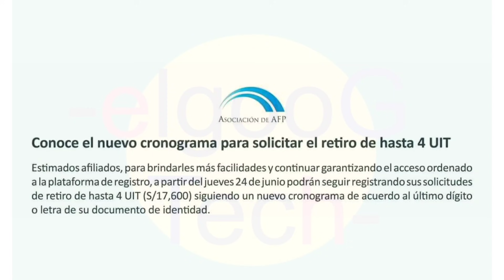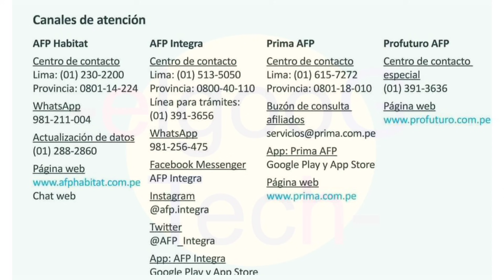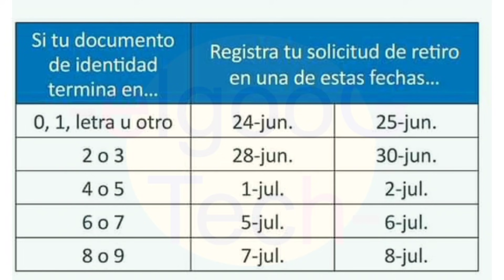ASOCIACIÓN DE AFP EMITE IMPORTANTE COMUNICADO HOY 24/06